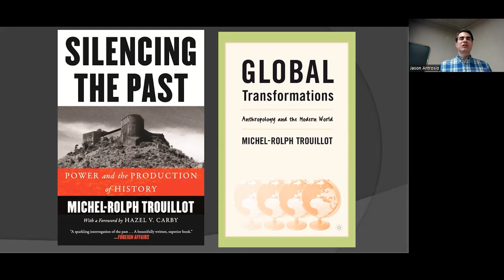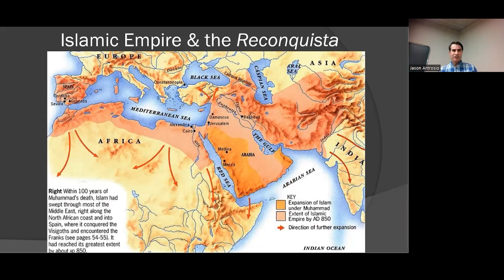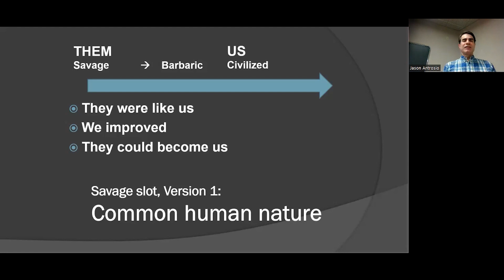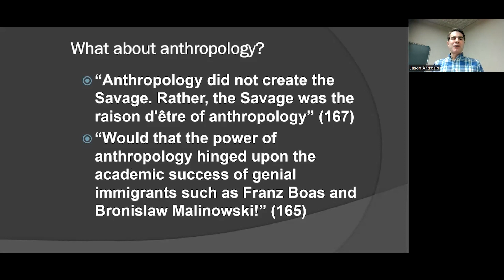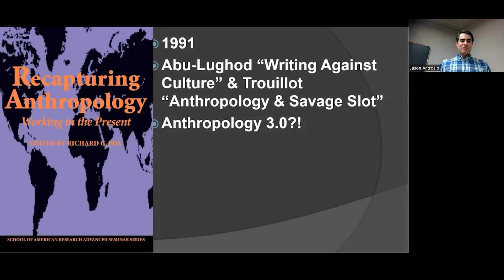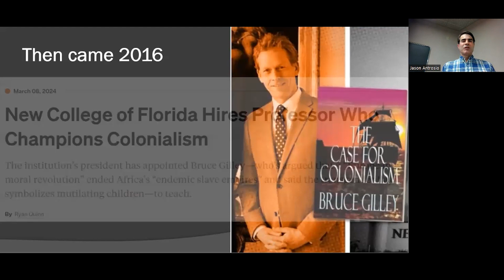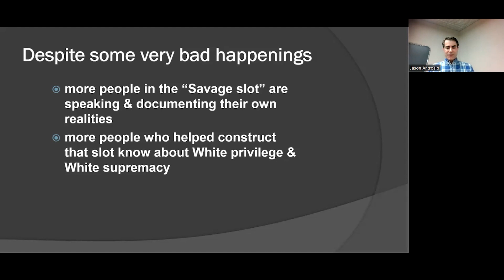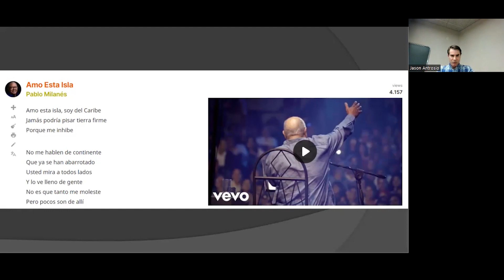11. "Anthropology and the Savage Slot" and "Our Sea of Islands" in History of Anthro Thought 2024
In the book, Anthropological Theory for the Twenty-First Century: A Critical Approach, after starting the section “On Colonialism and Anthropological ‘Others’” we finished with:
- Michel-Rolph Trouillot, “Anthropology and the Savage Slot: The Poetics and Politics of Otherness” (1991)
- Epeli Hau’ofa, “Our Sea of Islands” (2008)